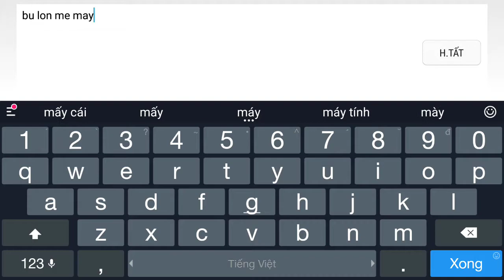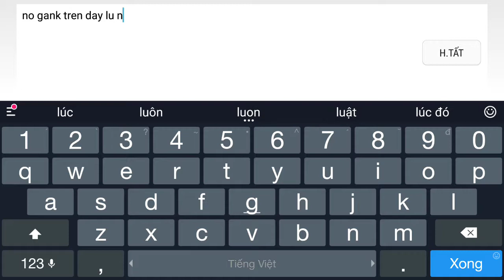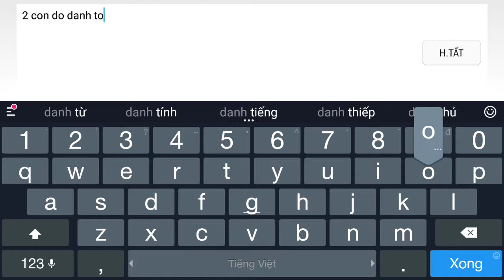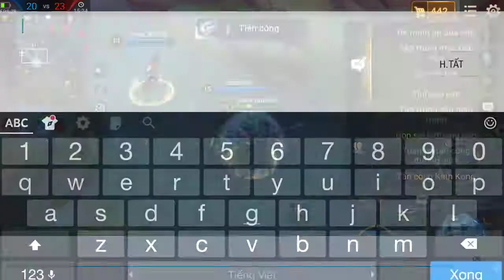LIÊN QUÂN MOBILE 🍉🍉🍎🍎HÔM NAY ĂN GÌ ĐÂY??